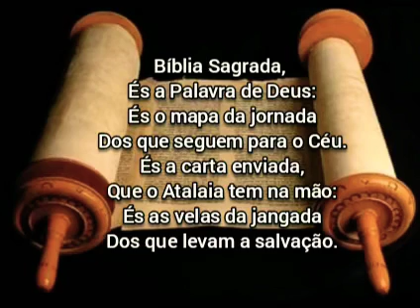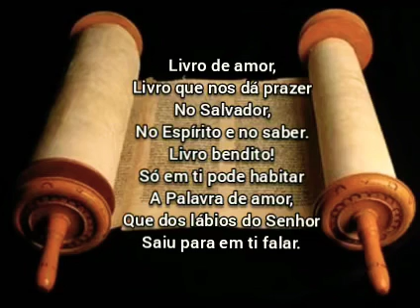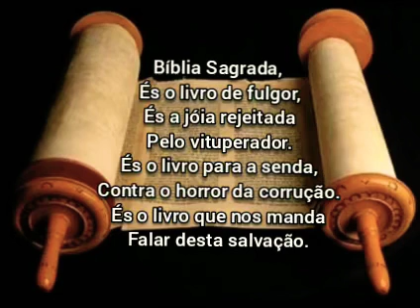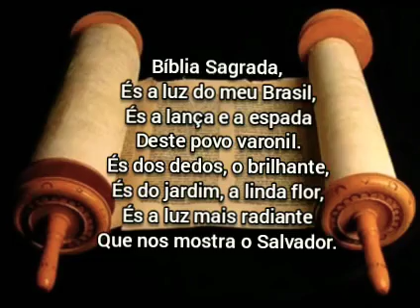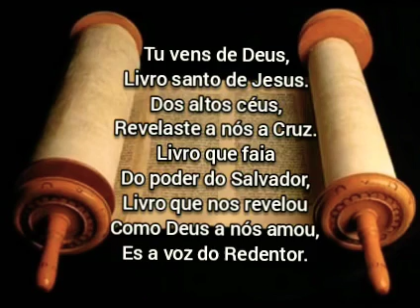559 - BÍBLIA SAGRADA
559 - BÍBLIA SAGRADA

 1. Bíblia Sagrada,
 És a Palavra de Deus:
 És o mapa da jornada
 Dos que seguem para o Céu.
 És a carta enviada,
 Que o Atalaia tem na mão:
 És as velas da jangada
 Dos que levam a salvação.

1.2. Livro de amor,
Livro que nos dá prazer
No Salvador,
No Espírito e no saber.
Livro bendito!
Só em ti pode habitar
A Palavra de amor,
Que dos lábios do Senhor
Saiu para em ti falar.

 2. Bíblia Sagrada,
 És o livro de fulgor,
 És a jóia rejeitada
 Pelo vituperador.
 És o livro para a senda,
 Contra o horror da corrução.
 És o livro que nos manda
 Falar desta salvação.

2.2. Além do véu,
Estás, livro do Senhor,
Livro do Céu,
Que transforma o pecador.
Livro Sagrado!
Bem-aventurados são
Os que cantam o louvor,
Que registras com amor,
Pela nossa salvação.

 3. Bíblia Sagrada,
 És a luz do meu Brasil,
 És a lança e a espada
 Deste povo varonil.
 És dos dedos, o brilhante,
 És do jardim, a linda flor,
 És a luz mais radiante
 Que nos mostra o Salvador.

3.3. Tu vens de Deus,
Livro santo de Jesus.
Dos altos céus,
Revelaste a nós a Cruz.
Livro que fala
Do poder do Salvador,
Livro que nos revelou
Como Deus a nós amou,
Es a voz do Redentor.